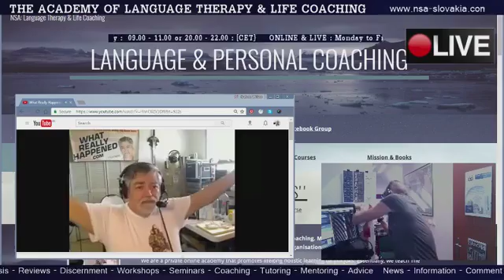The Academy: FB-Live - 003 - TEST - Mike Discusses The Vault of Secrets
The Academy is an independent private holistic language school that is based in Slovakia. We offer Skype courses in The English Language for all levels and Life Coaching and Personal Development Sessions for a broad mix of clients from students to executives.

Graham William Hendrey or Native Speakers Academy
The Academy of Language Therapy & Life Coaching